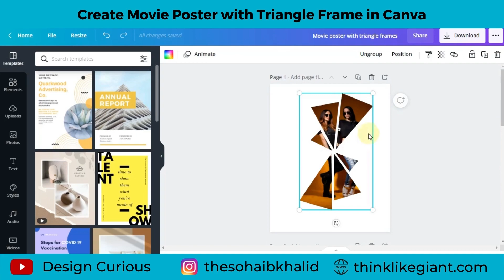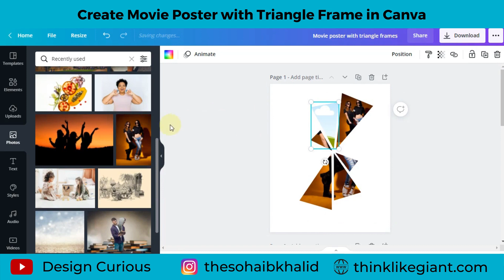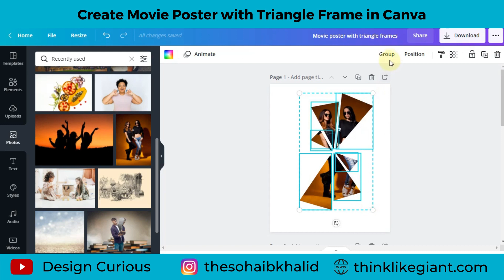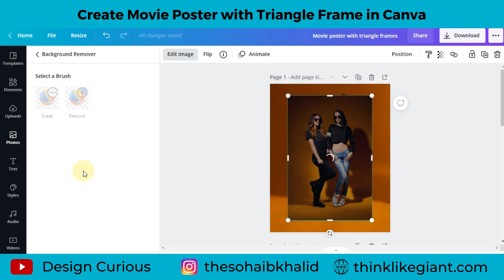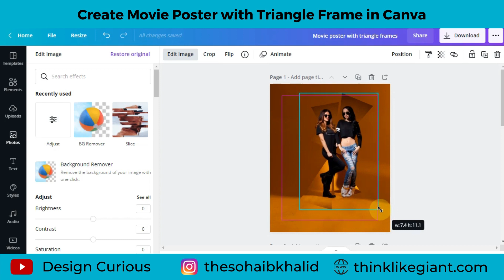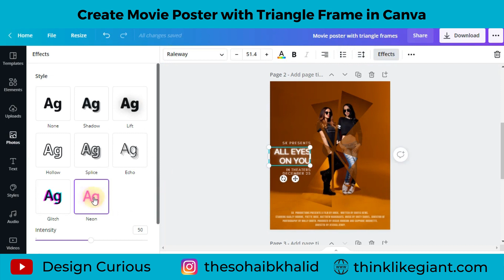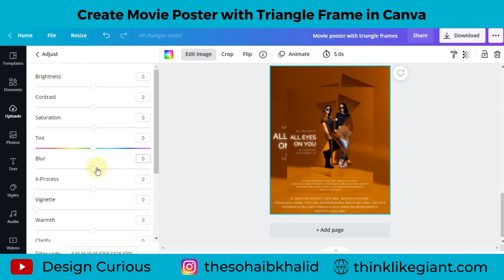Create Movie Poster with Triangle Frame in Canva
In this tutorial, You will learn how to create eye catching movie posters in canva with triangle frames.

Cheers
Sohaib Khalid